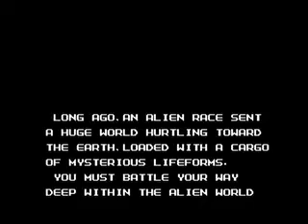Let's Play The Guardian Legend Ep. 3 - More Weapons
We get more weapons and figure out how to actually progress in this game! Hooray!